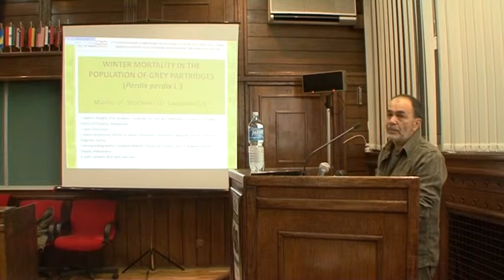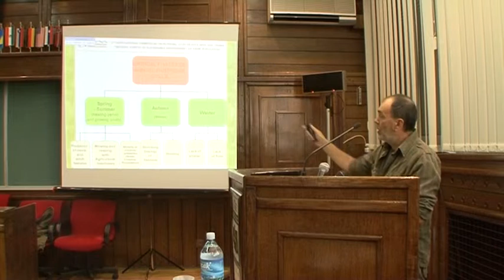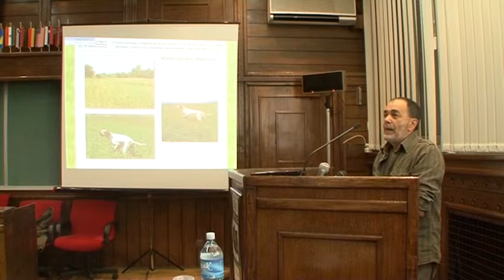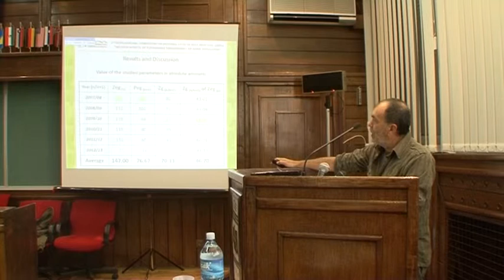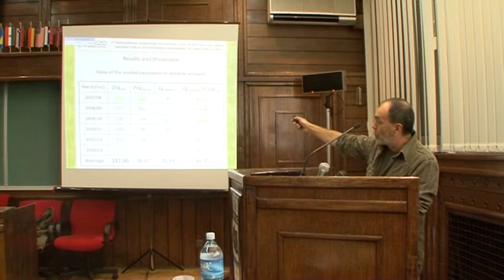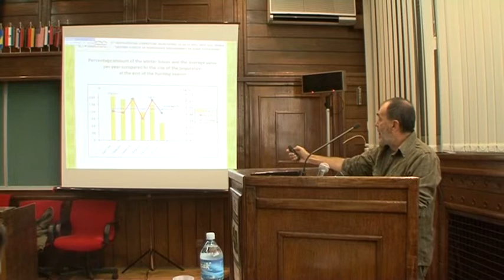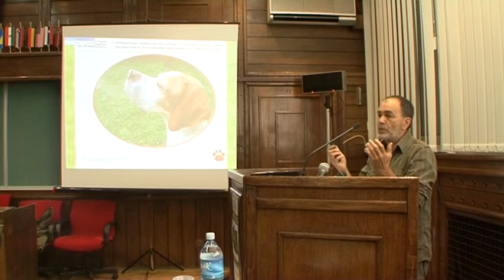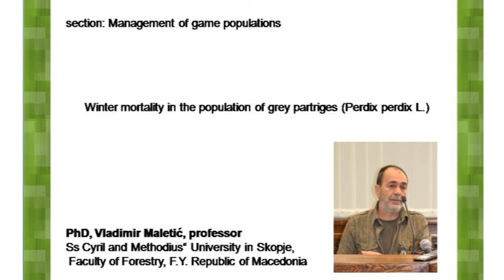Vladimir Maletic eng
Winter mortality in the population of grey partriges (Perdix perdix L.)